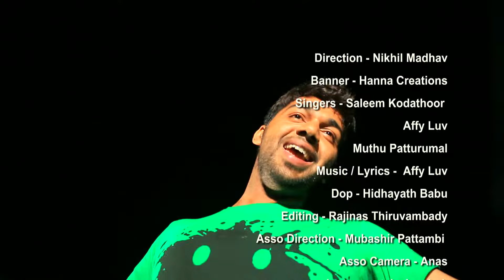"Mukkinnu Poyoru Mukkuvathiye" | Saleem Kodathoor New | Unplugged | Saleem Kodathoor Live